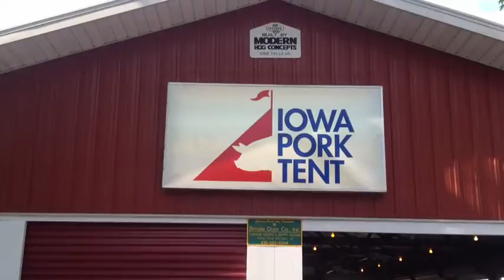Livin The Iowa State Fair VIDEO SHORT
Livin' The Iowa State Fair SONG FINALLY PUT TO A VIDEO SHORT!
SONG BY KCWI23 "GREAT DAY" Host LOU SIPOLT, Jr
Sung By Jeff "Ricky" Martin